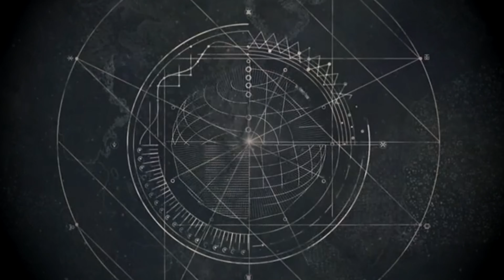New Destiny TV Show?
How would your favourite game look if it were up on the small screen? Find out on As Seen On TV
As Seen On TV is a series where we challenge ourselves by creating a TV style title sequence (and the occasional full episode) for a game using only cutscenes and trailers.
Destinywas developed by Bungie and published by Activision. It is available on the Xbox One and PS4 and Playstation 5.